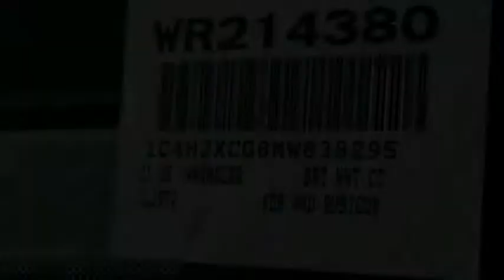2021 Jeep Wrangler VAN NUYS LOS ANGELES SAN FERNANDO VALENCIA CANOGA PARK WR214380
2021 Jeep Wrangler Rubicon 4x4

RUSSELL WESTBROOK CHRYSLER DODGE JEEP RAM PROUDLY SERVICING VAN NUYS, LOS ANGELES, SAN FERNANDO, VALENCIA, CANOGA PARK, & SURROUNDING SOUTHERN CALIFORNIA LOCATIONS. THIS WHITE 2021 Jeep WRANGLER IS EQUIPPED WITH A 3.6L V6 24V VVT, AUTOMATIC TRANSMISSION, AND RECEIVES AN ESTIMATED 17 City/25 Hwy MPG. CONTACT RUSSELL WESTBROOK CHRYSLER DODGE JEEP RAM OF VAN NUYS TO SCHEDULE A TEST DRIVE AND TAKE THIS 2021 Jeep WRANGLER HOME TODAY, OR VISIT OUR SHOWROOM CONVENIENTLY LOCATED AT 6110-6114 VAN NUYS BLVD VAN NUYS, CA 91401. STOCK #: WR214380 | 2021 Jeep Wrangler Rubicon 4x4 TRACTION CONTROL SECURITY SYSTEM AIR CONDITIONING 2021 Jeep WRANGLER Rubicon 4x4 Russell Westbrook Chrysler Dodge Jeep Ram of Van Nuys is driven and focused to ensure the highest customer satisfaction. A team above all, but above all a team. STOCK #: WR214380 | VIN: 1C4HJXCG8MW838295 | 2021 Jeep Wrangler Rubicon 4x4 TRACTION CONTROL SECURITY SYSTEM AIR CONDITIONING Russell Westbrook CDJR of Van Nuys